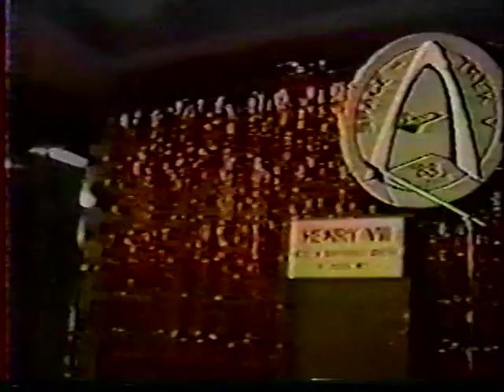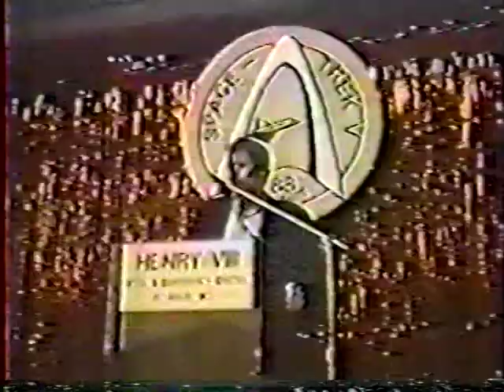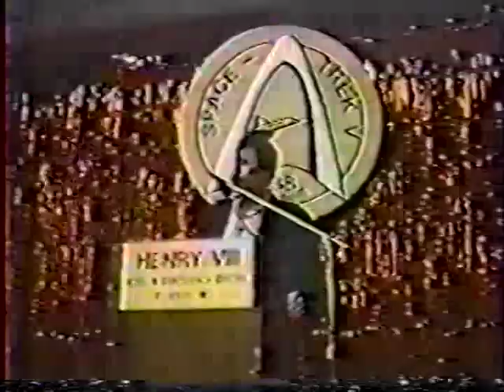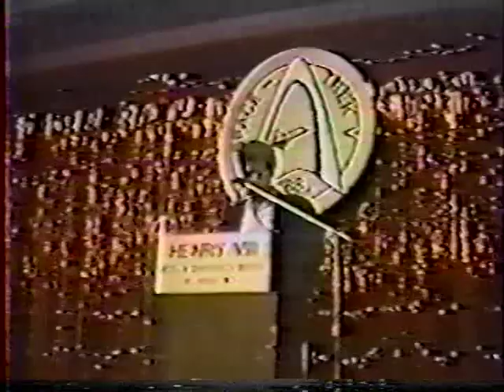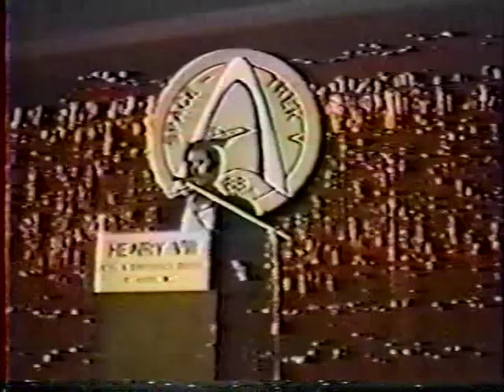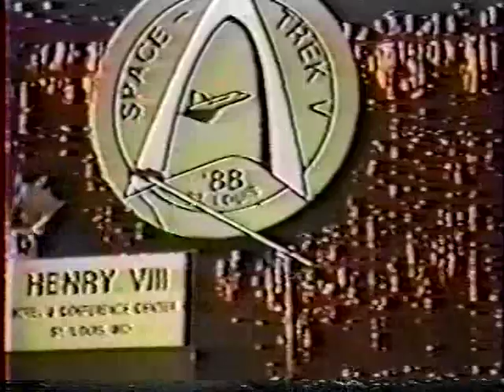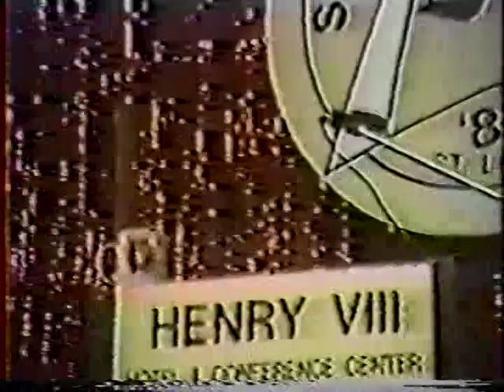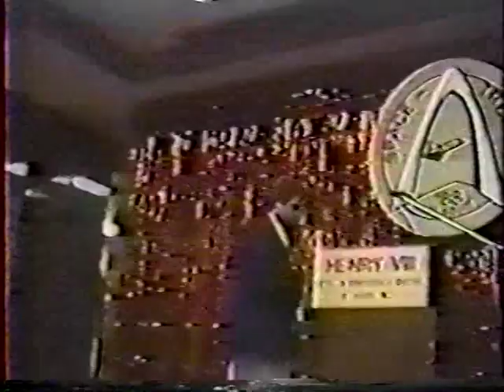Ron Perlman Q&A 1988 St Louis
Ron Perlman answers questions at a sci-fi convention in St Louis in the summer of 1988. Come to Winterfest Online 2013, February 2 - 10 at batbwfol.com